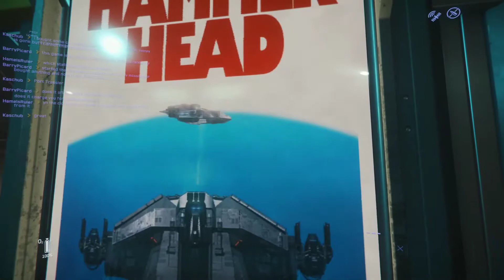Star Citizen 3.9.0 First run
been awhile since i played some Star Citizen. i guess they changed some stuff so i thought about checking it out! here's how it went LOL